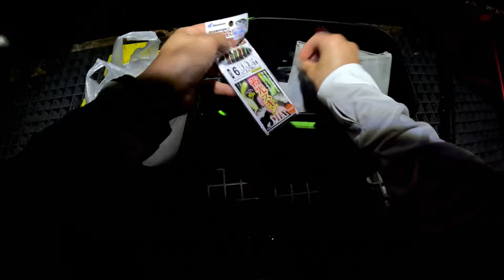【豊浜釣り桟橋】8月もアジ爆釣中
2024年8月中旬
豊浜釣り桟橋に行ってきました。
お盆休み明けの平日でしたが3時40分に着
入口近辺の外側が空いていましたがその後、どんどん人が増えてあっという間に満員御礼
アジは暗い時間帯でも釣れましたが一番のピークは
4：30-5：30でした。

ただ、この日は到着した時からずっとモヤモヤしておりました。

無料の釣り場はどこもゴミ捨て場はありません。
なのでほんの少しの糸くずも持って帰りましょう！
と、いう事も思えない（考えれない）人達が連休だと多いようですね。
普段からそのような思考なので誰がなんと言おうが聞こうが変わらないと思いますが、その人達のせいで釣り場がなくなるのはイヤです。
なのでそんな思考の人は釣りに行かないでくださいｗ

【キャリー竿受け】

【ハヤブサ　蓄光スキンサビキ】

【第一精工　魚つかみ】

【ロッド　シマノ　ホリデー磯】